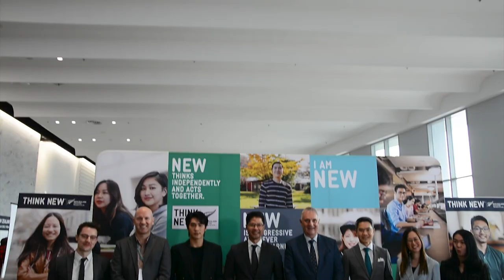Ch8 ENZ ชวนค้นหาตัวตนและพัฒนาศักยภาพที่นิวซีแลนด์ คว้าโอกาสการศึกษา จาก 50 สถาบันพร้อมทุนการศึกษา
✅ENZ ชวนค้นหาตัวตนและพัฒนาศักยภาพที่นิวซีแลนด์     คว้าโอกาสการศึกษา จาก 50 สถาบันพร้อมทุนการศึกษา

หน่วยงานการศึกษานิวซีแลนด์ (Education New Zealand; ENZ)  สถานทูตนิวซีแลนด์ ประจำประเทศไทย จัดงาน  “การศึกษานิวซีแลนด์ 2023” (New Zealand Education Fair 2023) งานใหญ่ประจำปีด้านการศึกษานิวซีแลนด์ที่รวบรวมกว่า 50 สถาบันการศึกษาชั้นนำของนิวซีแลนด์ไว้ในงานเดียว พร้อมข้อเสนอพิเศษและทุนการศึกษาจากหลากหลายสถาบัน สัมผัสประสบการณ์ใหม่กับกิจกรรมห้องเรียนจำลอง  และลุ้นตั๋วเครื่องบินไป-กลับนิวซีแลนด์ ฟรี จากสายการบิน Air New Zealand  ซึ่งได้รับความสนใจจากนักเรียน นักศึกษา ตลอดจนพ่อแม่ผู้ปกครองและผู้สนใจเข้าร่วมงานอย่างคับคั่ง
โดยมี ฯพณฯ นายโจนาธาน คิงส์ เอกอัครราชทูตนิวซีแลนด์ประจำประเทศไทย เป็นประธานเปิดงาน ณ  สามย่านมิตรทาวน์ฮอลล์ 2

4 Ku-band @ 54 MHz
24 Ku-band @ 27 MHz

Downlink Information:
NAT TV 1 and 2
Transponder: 22
Frequency: 12090
Symbol Rate: 20000
FEC: 3/4

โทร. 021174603